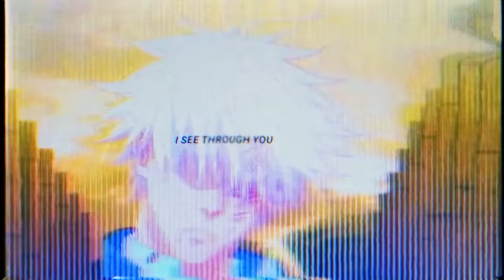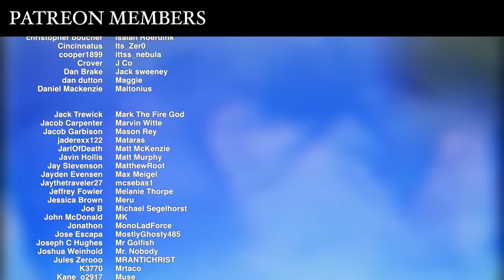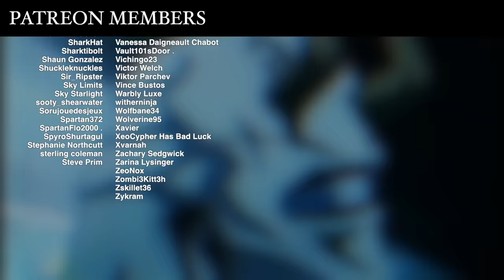GOJO SONG | "Who's Next?" | Divide Music [Jujutsu Kaisen]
►On Spotify, iTunes, Amazon and more!

This week I bring you a new anime inspired song for Satoru Gojo! im finally getting caught up on this new Jujutsu Kaisen season 2 and its been incredible so far. Gojo just keeps proving how powerful he is and im so here for it. So.. Who's Next?

Credits
► Songwriting/Production/Mix - Divide Music
► Master - Fabvl
► Video Editor - Dartraven
► Artwork/Thumbnail - SamMayleArts

Character Bio -
Satoru Gojo (五Gojō Satoru?) is one of the main protagonists of the Jujutsu Kaisen series. He is a special grade jujutsu sorcerer and widely recognized as the strongest in the world. Satoru is the pride of the Gojo Family, the first person to inherit both the Limitless and the Six Eyes in four hundred years. He works as a teacher at the Tokyo Jujutsu High and uses his influence to protect and train strong young allies.